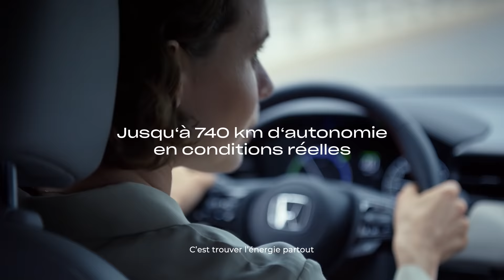Le tout nouveau HR-V e:HEV Full Hybrid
L'hybride plus libre, sans recharge